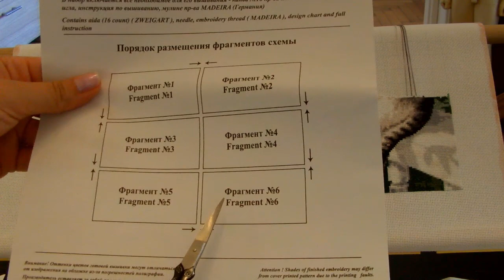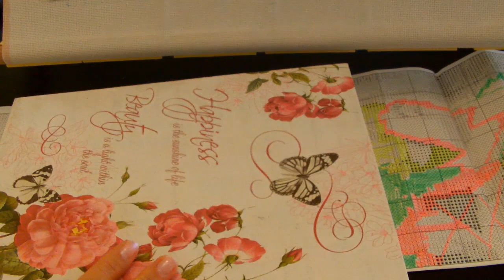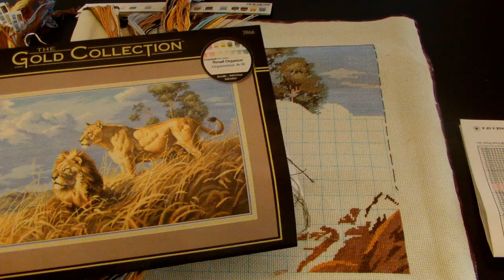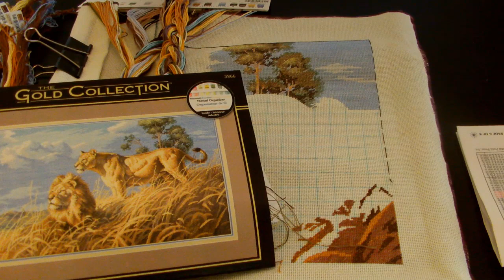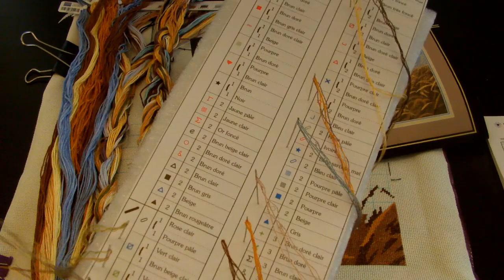СП "Мои любимые коты 2"/Сентябрь/Дим "Африканские львы"/ЗР "На крылечке"